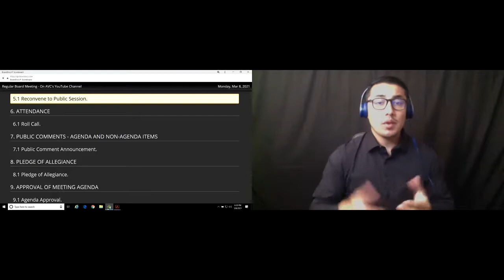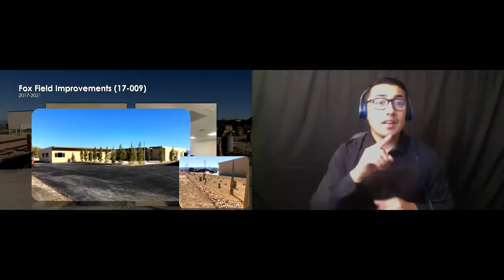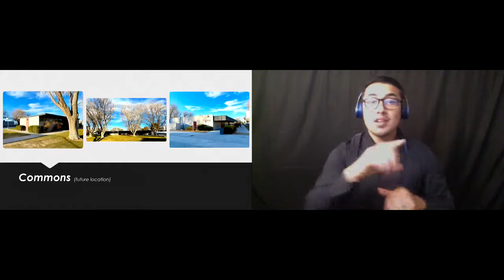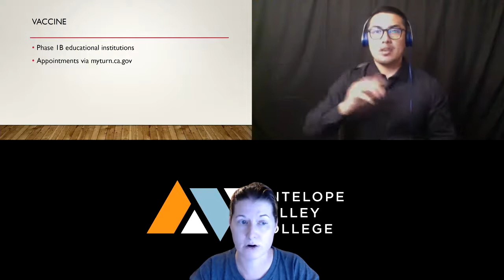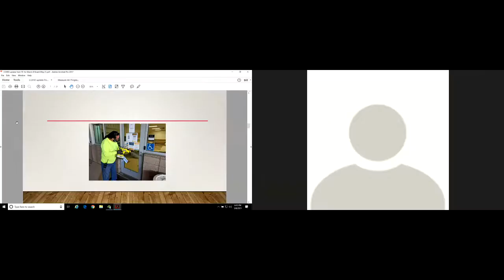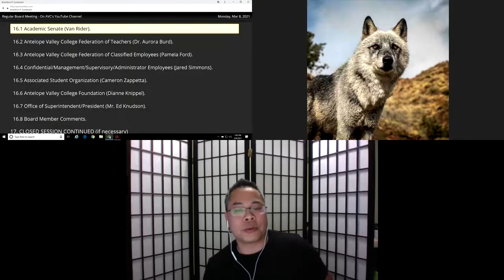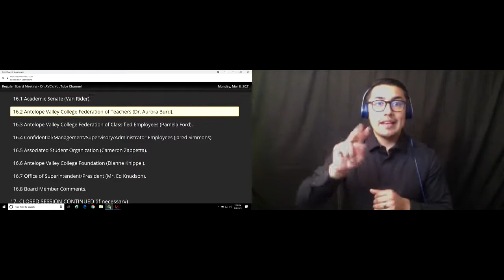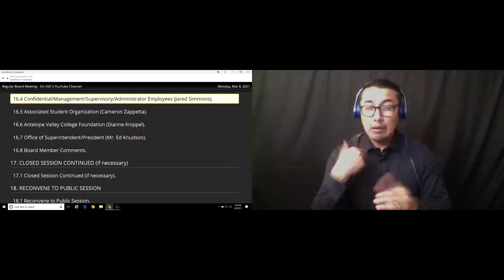AVC Board of Trustees Meeting - March 8, 2021